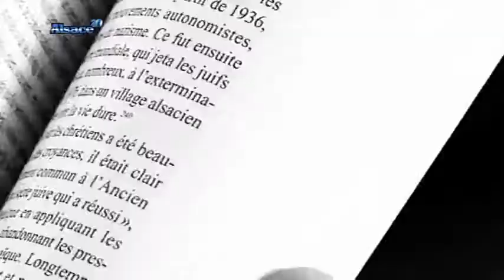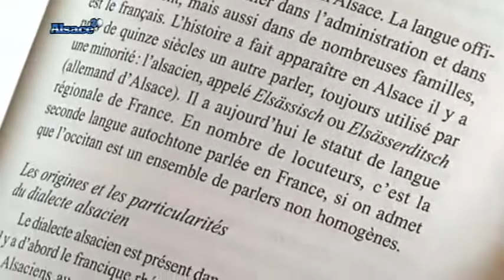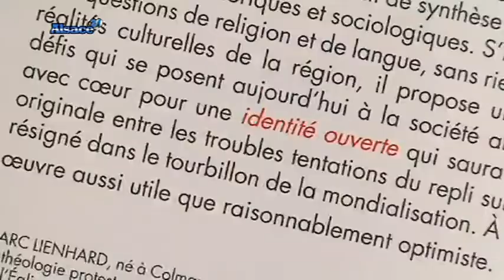L'identité alsacienne en question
Vous voulez conserver ce reportage ?
 Rencontre avec Marc Lienhard à l'occasion de la sortie du livre Histoire et aléas de l'identité alsacienne.